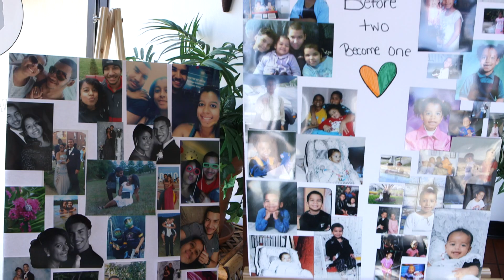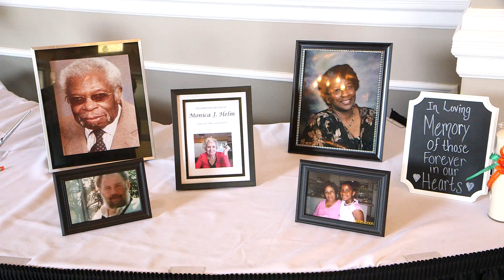The James & Lissette wedding trailer!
James & Lissette shared their sweetest day with friends and family at The Oaks Ballroom!